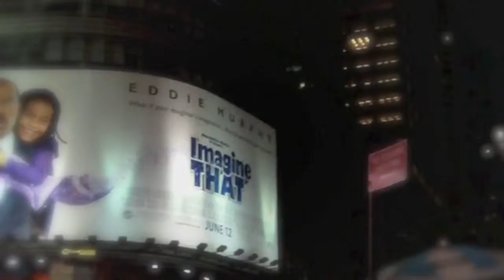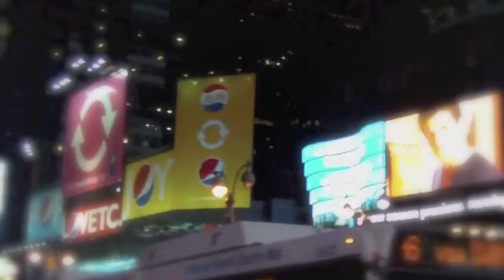20090606 - NYC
voyage à nyc